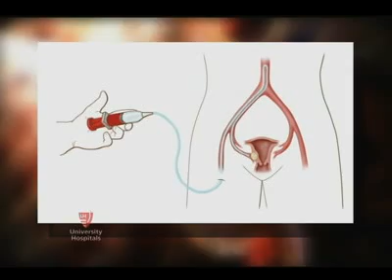Uterine Fibroids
By age 40, almost 40 percent of all women experience uterine fibroids, non-cancerous tumors that can form on the walls of a woman's uterus. University Hospitals offers minimally invasive treatment options for these painful tumors.